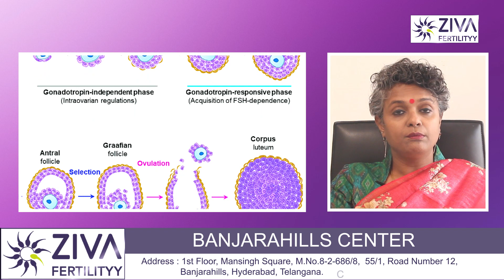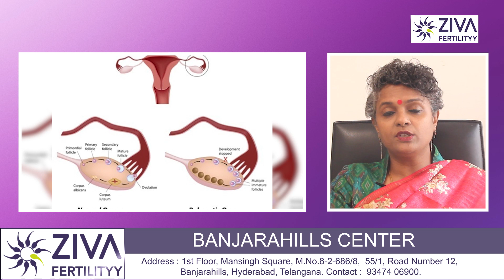Impact of PCOS On Egg Quality || Fertility || Dr C Suvarchalaa || ZIVA Fertilityy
Dr. C Suvarchalaa (Scientific Director, Masters in Clinical Embryology (Australia & UK, PhD (Genetics)) - Topic: "  What is the impact of PCOS on egg quality ?   " - ZIVA Fertilityy English -  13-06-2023

Ziva's Success story:
1)  22+ Years of Experience
2)  Around 90% Success Rate
3)  10,200 ICSI Cycles
4)  2,200 IVF Cycles
5)  4+ Centers in Hyderabad